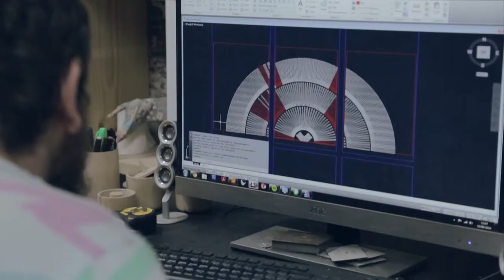The making of the unity works drumstick sculpture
The making of a drum stick sculpture for unity works